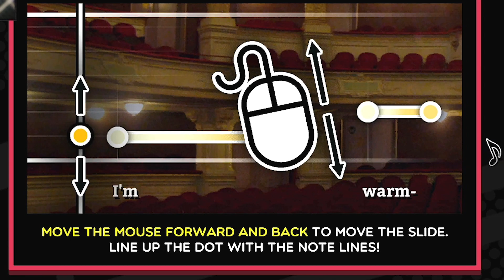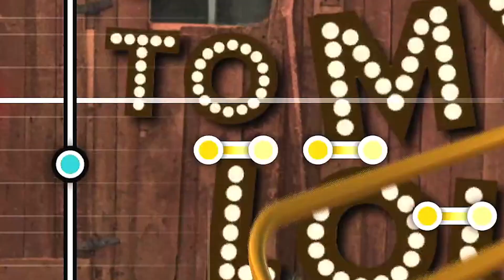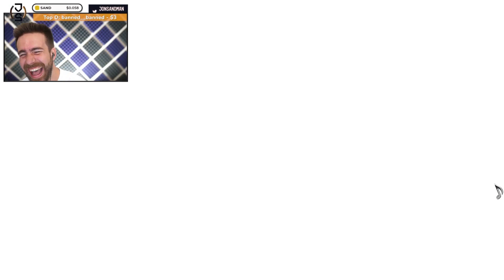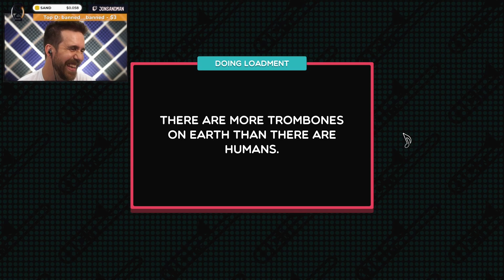TROMBONE CHAMP IS GAME OF THE YEAR!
Trombone Champ might be game of the year material LOL.

✦If you have a video idea for me, throw it here!

✦Make sure to Flag or ignore hateful and negative comments. This community is all about good vibes! Much love.